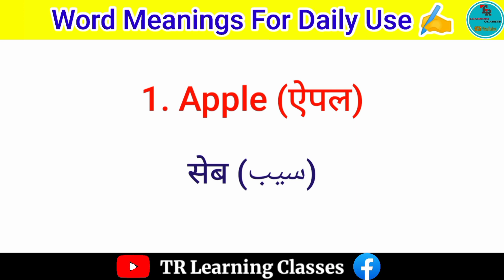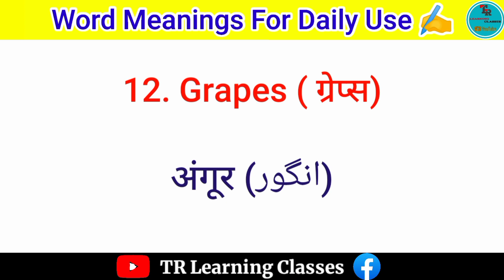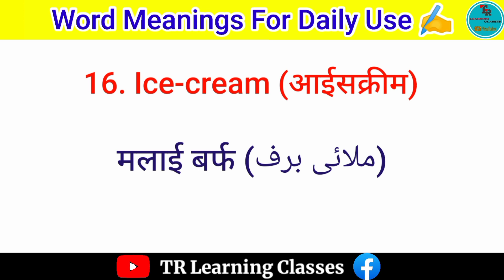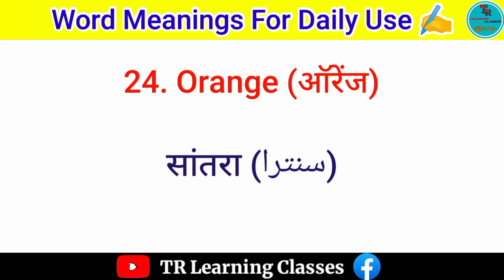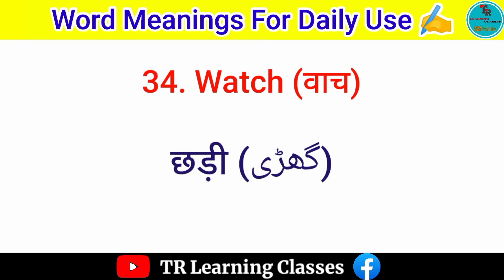Basic English Words with Hindi Meaning | Daily Use Word Meanings Prectice (Part 1)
बेसिक वर्ड मीनिंग याद करें / Word Meaning / English Speaking Practice/ Daily use English Words/ Vocabulary/ रोज बोले जाने वाले इंग्लिश वर्ड्स / Daily Use English Words/ Word Meaning/ English Speaking Practice/ Common English Words with Hindi Meaning/ Daily English Speaking Word Meaning/ English Vocabulary/ Spoken English Practice by Priti mam kya aap daily English ki practice karna chahte hain, to ye ha daily words. Now practice and learn.
Welcome to this YouTube video where we'll be exploring the meaning of English words in Hindi.

Understanding the meanings of English words in Hindi can be extremely beneficial for those who are learning the English language as well as for those who are interested in expanding their vocabulary. In this video, we'll be covering a range of commonly used English words and their Hindi translations. Whether you're a student, a professional, or just someone looking to enhance their language skills, this video is perfect for you. So, sit back, relax, and let's dive into the fascinating world of English words and their meanings in Hindi.

You may search our class by:-

word meaning word meaning in english word
meaning english to hindi | word meaning dictionary |
word meaning english mein | word meaning in hindi | word meaning kaise yaad kare | word meaning
practice | word meanings | daily use word meaning | daily use words in english
Improve your vocabulary Vocabulary in hindi
Basic english words
Words meaning Word meanings
English kaise sikhe English kaise padhe
English Vocabulary English word meaning basic
English word meaning daily use English word meaning dictionary
English word meaning hindi mai English word meaning hindi ke sath
English word meaning kaise sikhe english word meaning kaise padhe
Daily use words Daily use english words
Daily use words in hindi
Daily use words in english Daily use vocabulary

TR Learning Classes